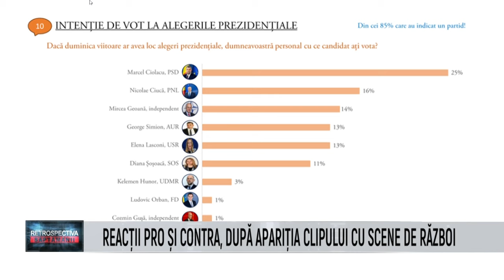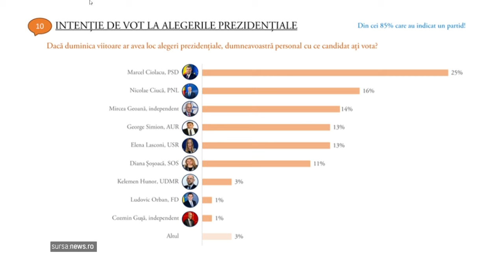Retrospectiva Saptamanii - Sorin Dragne, Radu Herjeu - 6 Septembrie 2024